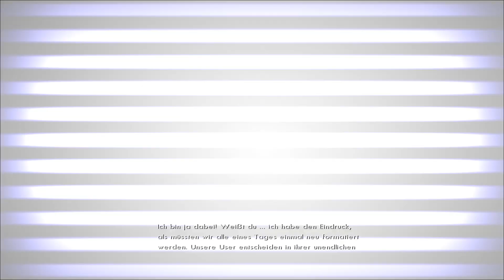TRON 2.0 #07 | Die Formatierung kommt😱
Moin Moin
dieses Mal geht es in das Innenleben eines Computers in TRON 2.0
Schön in kleine Pixel auseinandergenommen & Digitalisiert,
Wilde Diskus kämpfe, Programme Löschen, und die Welt eines Computers retten.

Beschreibung:
Die markante Ästhetik des Films Tron (1982) ist heute ein fester Bestandteil der globalen Popkultur.
Doch wesentlich interessanter sind die Ideen des Kultfilms:
Innerhalb unserer Computer soll es eine eigene Existenzebene für Programme geben,
die ihren menschlichen Schöpfern ähneln und gewissenhaft ihre Aufgaben für die,
als allmächtig geltenden, User ausführen.
Dank der Digitalisierungstechnologie des microsoftähnlichen ENCOM-Unternehmens
soll es Menschen sogar möglich sein, die Computerwelt zu betreten.
Nicht nur Aussehen, Sound und die Prämisse des Films implizieren
eine enge Beziehung zum Medium Videospiel, sondern auch eine der Hauptfiguren,
Kevin Flynn, ist selbst Spielprogrammierer. So gesehen ist es nicht verwunderlich,
dass eines der Spiele zum Film als direkte Fortsetzung der Geschichte konzipiert wurde.
Tron 2.0 ist ein Shooter, der sich Elemente des Rollenspielgenres bedient
und zwanzig Jahre nach den Geschehnissen des Films spielt. Anfang der 2000er
steht ENCOM eine Übernahme durch die Konkurrenz von future Control Industries (kurz: fCON) bevor.
Einige fCON-Vorgesetzte befinden sich bereits vor Ort und zeigen großes Interesse an ENCOMs
Digitalisierungstechnik.
Gleichzeitig ist zufälligerweise der ENCOM-Sicherheitschef Thorne plötzlich unauffindbar,
wo sich doch gerade ein Computervirus im System verbreitet.

Handlungsverlauf:

„Ich liebe nun mal meine Spiele, Dad. Das Leben ist kurz. Ich will’s genießen.”

Die Geschichte beginnt mit Protagonist Jethro („Jet") Bradley,
21 Jahre und Sohn der ENCOM-Mitarbeiter Alan und Lora Bradley.
Letztere verstarb als Jet noch ein kleines Kind war.
Seitdem führen Vater und Sohn eine schwierige Beziehung:
Jet hält sich seit seiner Schulzeit ungern an Regeln,
ist ein draufgängerischer Hacker und nutzt sein Programmiertalent lieber in ENCOMs Gaming Division,
statt einen gut bezahlten und respektablen Job beim Forschungsteam seines Vaters anzunehmen.
Als Alan plötzlich im Zuge der fCON-Aktivitäten verschwindet,
schiebt Jet seinen Frust beiseite und sucht dessen Arbeitsplatz auf.
Dort wird er ungewollt digitalisiert und muss fortan aus der
Computerwelt heraus seinen Vater finden sowie die Machenschaften fCONs aufdecken.
Dabei helfen ihm Ma3a, eine von seiner Mutter geschriebenen K. I., Mercury,
ein mysteriöses Programm seines Vaters, sowie ein Sidekick in Form des kleinen,
besserwisserischen Byte. Jet muss den Sicherheitsprogrammen des Kernels entwischen,
den Virus des fehlerhaft digitalisierten Thorne eindämmen und schließlich fCON davon abhalten,
eigene digitalisierte Agenten („Data Wraiths“) als Datendiebe auf das Internet loszulassen.